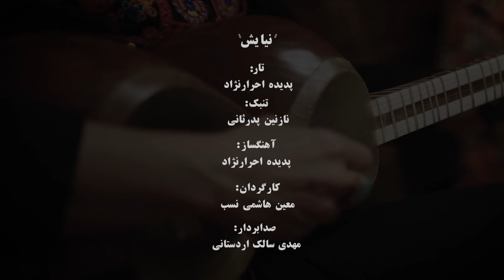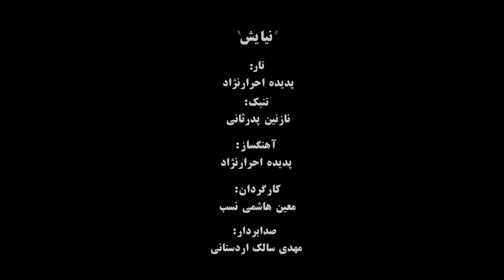Niayesh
Tar : Padideh Ahrarnejad
Tombak : Nazanin Pedarsani
Composed by : Padideh Ahrarnejad
Video by : Moein Hashemi Nasab
Recorded by : Mehdi Ardestani